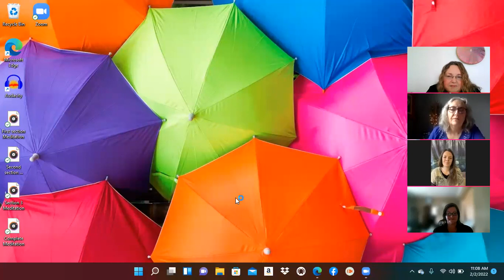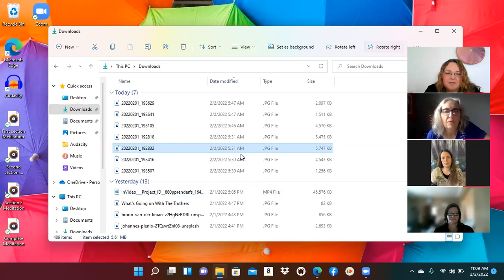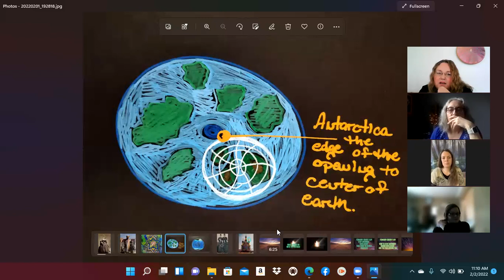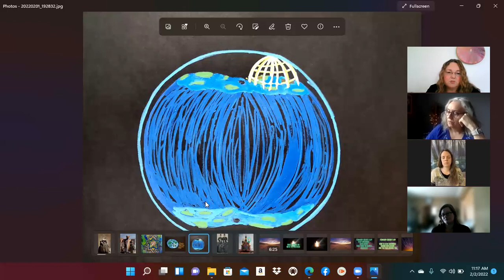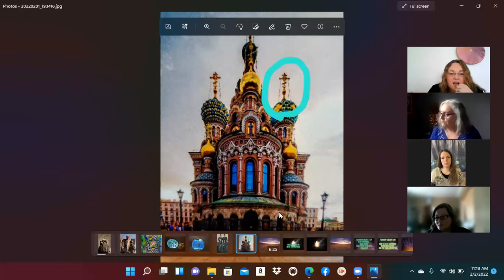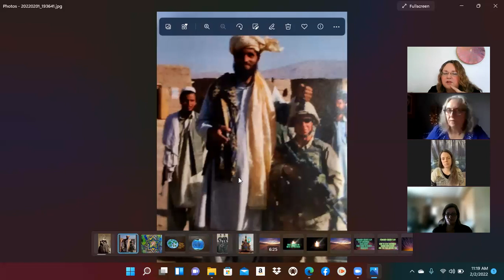Hidden History, The Timeline, Anunnaki, Atlantis, Tartaria, and What does Earth Look Like.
The Continuation of Hidden History! Watch till the End for Happy News!
Movies to watch for disclosure... Interstellar, Truman Show, Thor

To see my handmade creations and Designs...HoneyBeMe.com

To Make an Appointment to get assistance ... balancingbodyandsoul.com

To see my Children's Book.